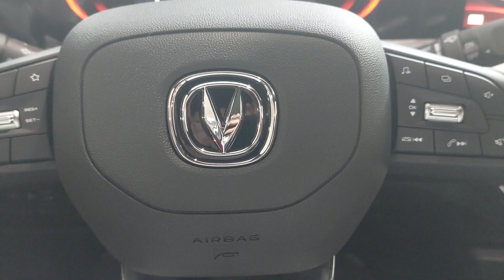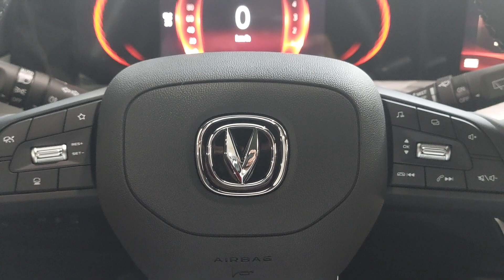Tutorial 101: The New Changan CS35 Plus - Electronic Parking Brake (EPB)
Tutorial 101:
The New Changan CS35 Plus
Electronic Parking Brake (EPB)

If you have any suggestions or recommendations for future video tutorials like this, or if you have any questions, comments, or new feature discoveries, please leave them in the comment section below, and we will read and respond.